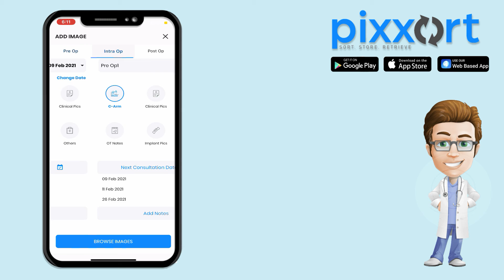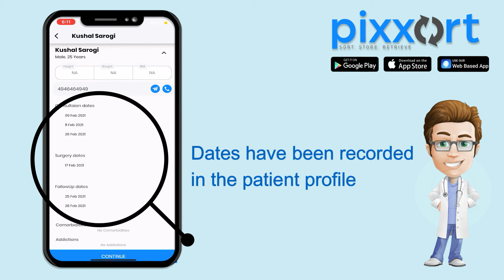Adding Dates to Consultation, Surgery & Follow ups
This Video explains on How to Add Consultation dates, Surgery Dates & Follow up dates